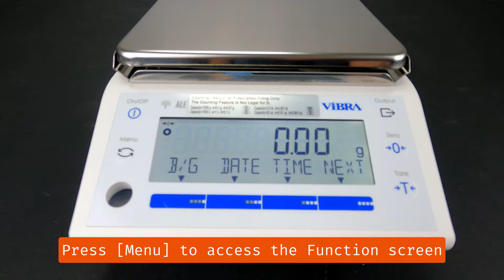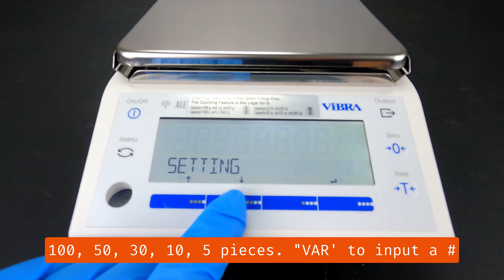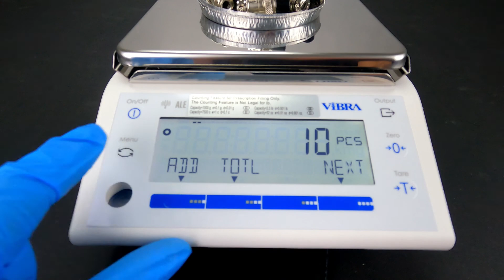Vibra series ALE - Piece Counting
Setting the piece counting function of the ALE series balances from Vibra